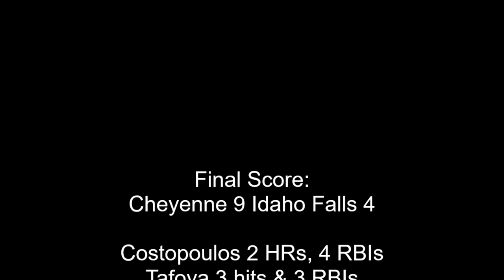Cheyenne vs. Idaho Falls - 'AA' NW Regional Championship Game No. 1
The Cheyenne Sixers battled past the Idaho Falls Bandits, 9-4, in Championship Game No. 1 of the 2022 'AA' Northwest Regional Tournament in Gillette, WY.